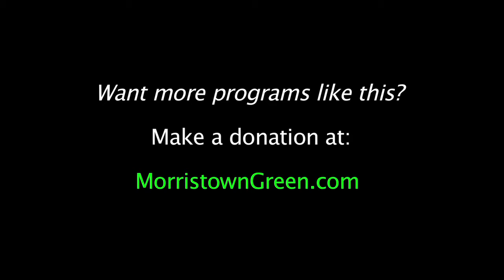Heather Maloney: 'No Shortcuts'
Heather Maloney, a native of Hamburg, NJ, performs at the 2016 Falcon Ridge Folk Festival in the Berkshires. Video by Kevin Coughlin for MorristownGreen.com, Aug. 5, 2016.